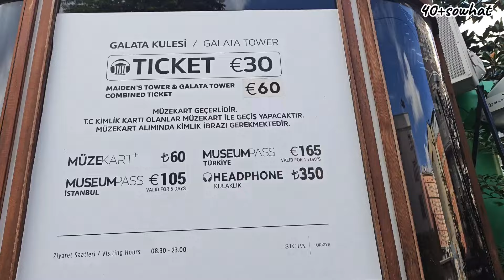พาเดินทัวร์ในเมืองอิสตันบูล เตอเกีย มุมดีๆ เยอะมาก อากาศชิลล์สุดๆ Istanbul, Turkiye